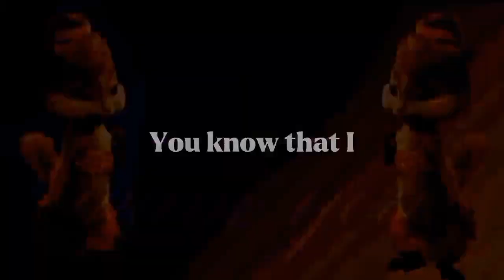Lily and Katryn "Bad Romance,,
Hi, I created this video with a lot of love, because with this song I caught a passion of "Alvin and the Chipmunk,,
I had a video with this music every day. Until one day i pressed on him, and he just liked me, so that's where a new passion started.

-info-

-SONG: Bad Romance (Lady Gaga)
-TIME: 3 hours?
-PROGRAM: CapCut